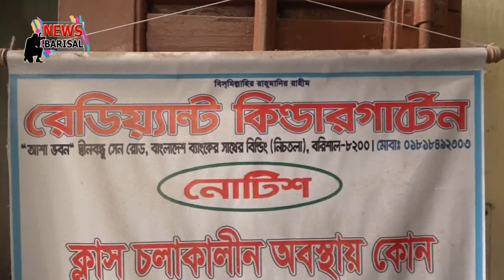কচিং সেন্টারের বিরুদ্ধে বরিশাল জেলা প্রশাসনের অভিযান। Barisal DC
দেখুন কিভাবে গোপনে শিশুদের কচিং করানো হচ্ছে।

বরিশালে কোচিং সেন্টার বিরোধী অভিযান চালিয়েছে ভ্রাম্যমান আদালত। আসন্ন এসএসসি পরীক্ষা উপলক্ষে ২৭ জানুয়ারী থেকে আগামী এক মাস কোচিং সেন্টার বন্ধ রাখার নির্দেশ দিয়েছে সরকার। এই নির্দেশনা সফল করতে বিকাল সাড়ে ৩টায় ভ্রাম্যমান আদালত পরিচালনা করে জেলা প্রশাসন। এসময় বেশ কয়েকটি কোচিং সেন্টার খোলা পাওয়া যায়। নির্দেশনার প্রথম দিন হওয়ায় প্রাথমিকভাবে কোচিং সেন্টারগুলোকে বন্ধ রাখার নির্দেশ দেয়া হয় এবং এর কর্তৃপক্ষকে সতর্ক করে দেয়া হয়। তবে পরবর্তিতে দন্ড প্রদান করা হবে বলে হুশিয়ারী দেন আদালতের হাকিম সহকারি কমিশনার মোজাম্মেল হক চৌধুরী। তিনি এসময় অভিভাবকদের সচেতন হওয়ার আহ্বান জানিয়ে বলেন, শুধুমাত্র এসএসসি নয় সকল দরনের কোচিং বন্ধ রাখতে হবে।

সট : মোজাম্মেল হক চৌধুরী, নির্বাহী ম্যাজিস্ট্রেট, জেলা প্রশাসন, বরিশাল।